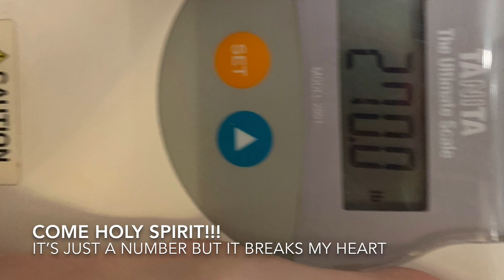Fighting Emotional Eating - intuitive eating with 2bmindset and Barre Blend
Okay! I’ve decided I’m going to do weekly updates of my journey against gluttony and becoming mentally, emotionally and spiritually healthy! This isn’t just about weight loss for me but about overcoming emotional eating and learning to turn to God not food. I’ll be using 2bmindset and barre blend for this first stage.